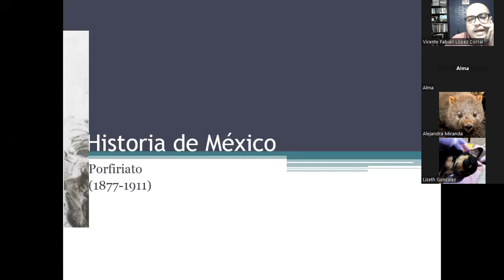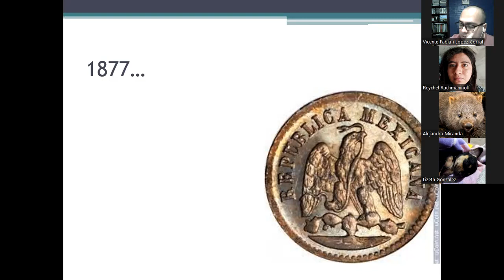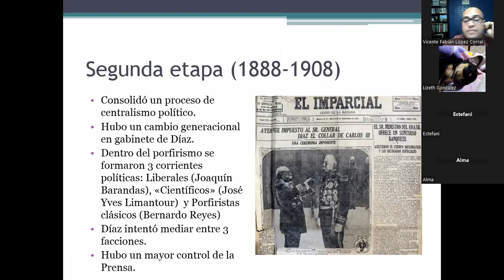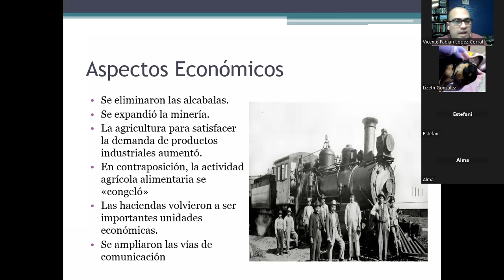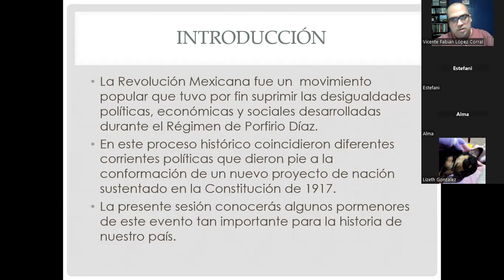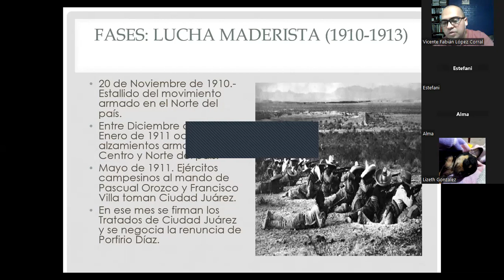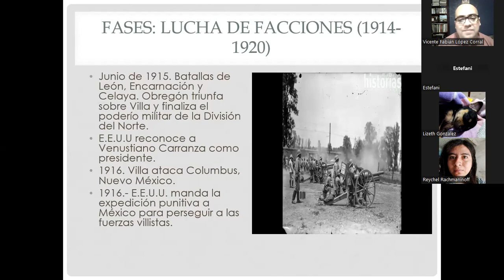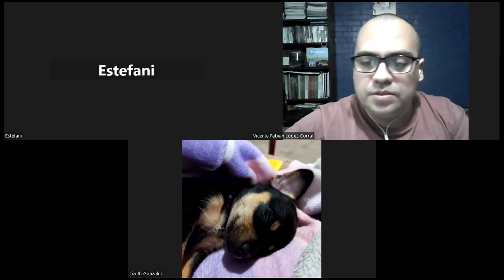5.- Porfiriato y Revolución Méxicana